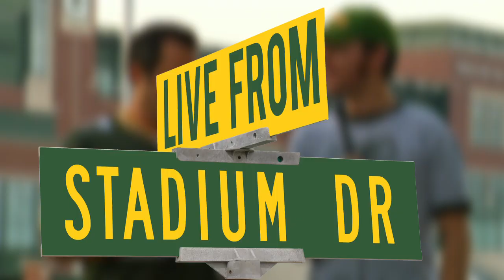LIVE FROM STADIUM DRIVE 2015 Week 2: Seattle Seahawks at Green Bay Packers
Back at you with a full can of kraut in this latest edition of LFSD, join Matty and Tommy for an adventure of a lifetime as we act like we are preparing for a lane change and look back, side to side and forward!